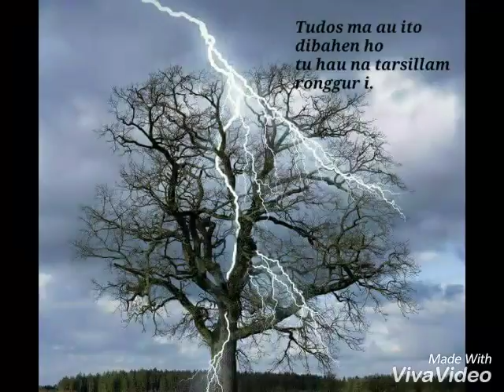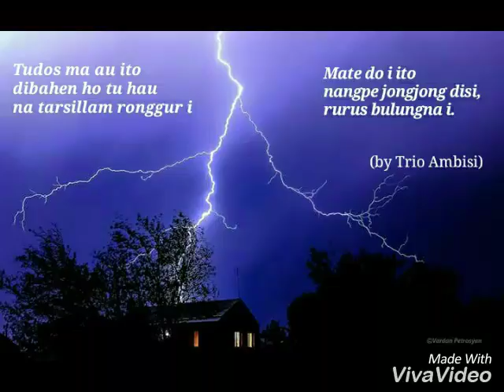Tarsillam Ronggur - Trio Ambisi [Lagu Batak Nostalgia, Lagu Batak Populer]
Tarsillam Ronggur - Cipt. Yamin Panjaitan
Tarsillam Ronggur - Trio Ambisi
Bulan Nang Bintang - Ambisi Trio
Bulan & Bintang - Trio Ambisi
Bulan dohot Bintang - Ambisi Trio
Bulan dan Bintang - Ambisi Trio

Dari Album : MELBOK CINTAKKI (Mailbox)
Prod. : BMJ Record (Berkat Jaya Mandiri)

Pop Batak
Trio Ambisi

Personil Ambisi Trio:
● Charles Simbolon
● Andi Situmorang

Saya bukanlah pemilik dari audio ini. Jika anda mencintai musik Batak dan menyukai lagu ini, belilah kaset dan CD nya di toko2 kaset terdekat.

NB: Hanya membantu mempopulerkan lagu-lagu Batak yang luar biasa secara kualitas namun kurang dikenal ditengah masyarakat. Dan belum ada yg upload sebelumnya di YouTube. Hanya supaya lagu itu bisa abadi dan dikenal luas serta dicintai.

Lagu Lama Batak
Dari Album TRIO AMBISI "Melbok Cintakki"
Lagu Batak Terlaris
Unang Au Solsoli
Tarlambat Do Suratmi
Trio Maduma
Jhonny S. Manurung
Alani Sangiris
Alani Sarjana
Trio Lamtama
Nixon Simanjuntak
Anak Medan
Patik Palimahon
Cintakki Holan Tuho
Naboha Do Au Mammi
Trio Santana
Pajak Horas
Pulungan Ni Ubat
Molo Marrokkap
Baju Kawin
Omega Trio
Mardua Holong
Permata Trio
Dang Penghianat Au
Style Voice
Holongki Do Hamoraonki
Trio Century
Selvia
Kumis Ni Huting
Uju Di Ngolukkon
Trio Perdana
Bunga Ni Holongku
Baju Na Birong
Soripada Naburju
Mandiri Trio
Interna Trio
Oasis Trio
Boniaga Trio
Paniel L. Panjaitan
Mangaloksa Trio
Simorangkir Trio
Robert Simorangkir
Nirwana Trio
The Boys Trio
Lineker Situmorang
Versi Trio
Mitra Trio
Andesta Trio
3 Marga
La Barata
The Marga
Siraja Andung
Bulan Panjaitan
Isema Mangapus Ilukkon
Cinta Jarak Jauh
Cinta Ahado Cintami
Bintang Panjaitan
Rany Simbolon
Dorman Manik
Tetty Hutapea
Martin Manurung
Joy Tobing
Novita Dewi
Dewi Marpaung
Putri Ayu Silaen
Maria Pasaribu
Maria Callista
July Manurung
Nurcahaya Manurung
Putri Silitonga
Mega Mauro
Rafael Sitorus
Frans Sirait
Retta Sitorus
Feber Manalu
Viky Sianipar
Tongam Sirait
Gorame Band
So Panagaman
Jajabi Band
Rap Gabe Tabo
Fatamorgana Band
Alani Roa
Lae 2 Rock
Amonk Band
Nainggolan Sister
Nainggolan Bersaudara
Sinaga Sister
Surat Narara
Nauli Sister
Simbolon Sister
Simatupang Sister
The Heart
Rajumi Trio
Didia Rongkaphi
Didia Rokkaphi
Victor Hutabarat
Eddy Silitonga
Erick Sihotang
Judika
Joel Simorangkir
Trio Aksidos
Axido Trio
Trio Lasidos
Trio Relasi
Arvindo Simatupang
Jonar Situmorang
Joshua Tambun
Trio Elexis
Parkoperasi
Gadis Melayu
Ro Ma Ho
Arghana Trio
Beta Tu Papua
Sial Hian
Trio Nahanson
Laspados
Ganesha Trio
Sinari Trio
Trio Sinatra
Amsisi 2000
Boanonku Do Ho
Uning uningan
Film Batak
Musik Tradisional Batak
Despacito Versi Batak
Na Tarito
Santonius Samosir
Lawak Batak
Stand Up Comedy Batak
Jhonrikson Pangaribuan
Magdalena Simentel Mentel
Magdalena Boru Saragi
Mak Betty
Yoga Arizona